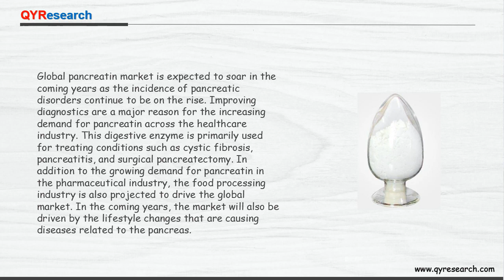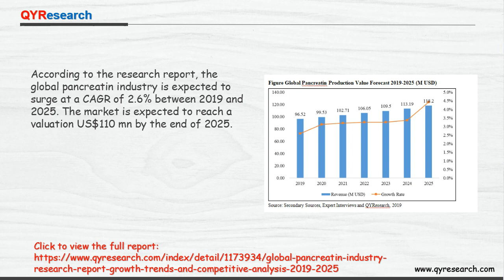Global pancreatin market will reach 110 million US$ by the end of 2025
The global pancreatin industry is expected to surge at a CAGR of 2.6% between 2019 and 2025. The market is expected to reach a valuation US$110 mn by the end of 2025.